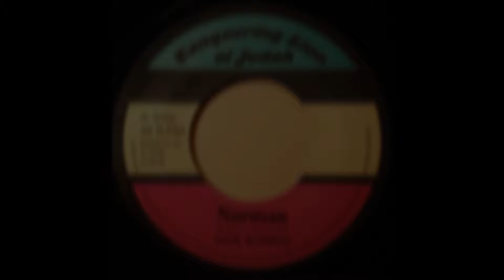MAX ROMEO - Norman [1976]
CONQUERING LION OF JUDAH 7'' (re) Lee Perry production